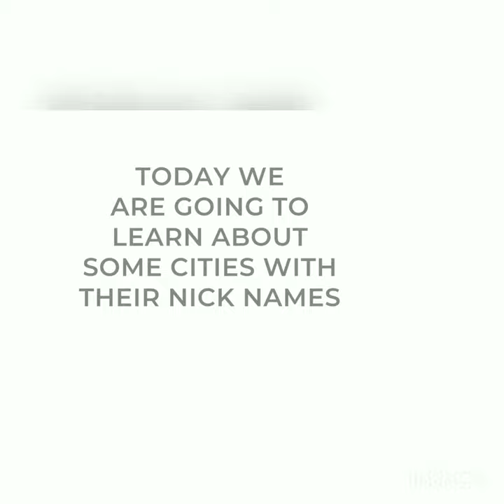PART 1 NICK NAMES OF CITIES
Today I am posting my another video about nick names of cities, as we Indians like nick names much.
And if you want me to make video on another things, please let me know on any of my video.

# MEANINGFUL POINT TO REMEMBER:-  The word city and the related civilization come from the Latin root civitas, originally meaning 'citizenship' or 'community member' and eventually coming to correspond with urbs, meaning 'city' in a more physical sense.